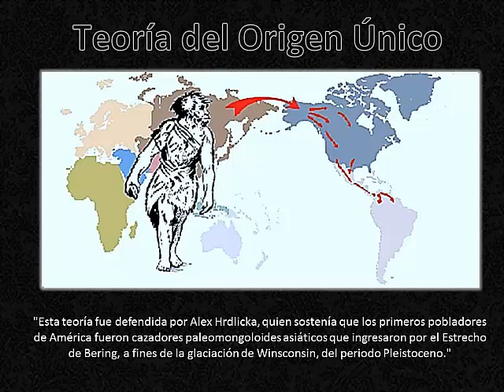# Metarquía / ¿Qué es la teoría del origen único del hombre americano?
En este vídeo explicaré acerca de qué es la teoría del origen único del hombre americano eso va ayudar a sobrellevar lo que vivimos, aquello que tocan los extremos de las emociones y los sentimientos.